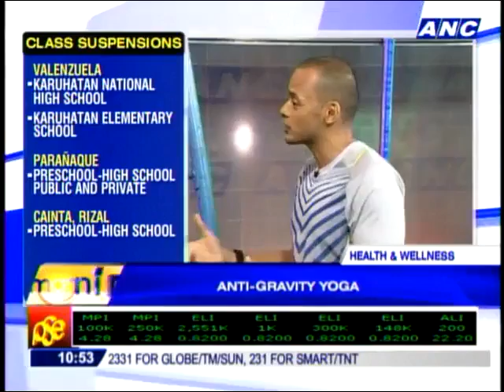How anti-gravity yoga is done